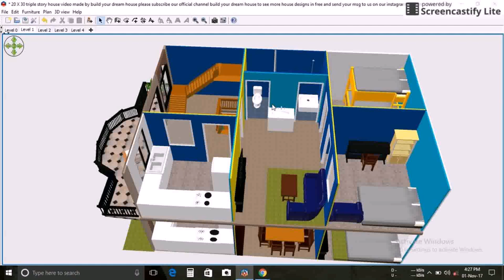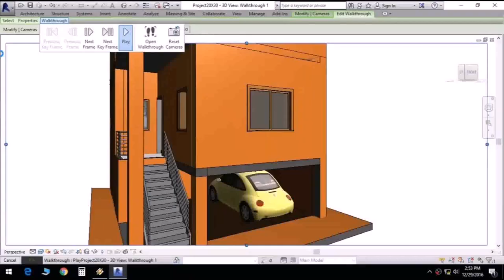House Design India 20 50 - Gif Maker DaddyGif.com (see description)